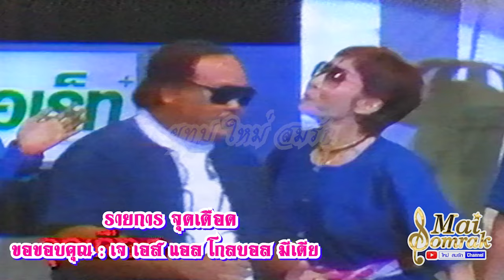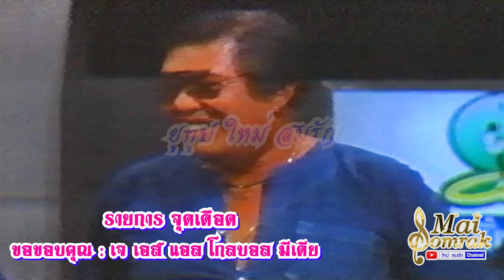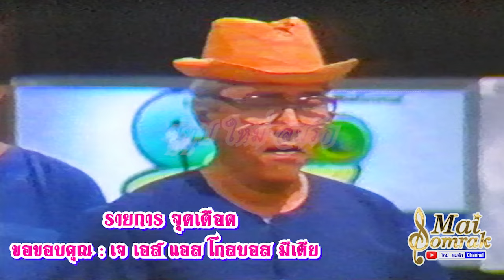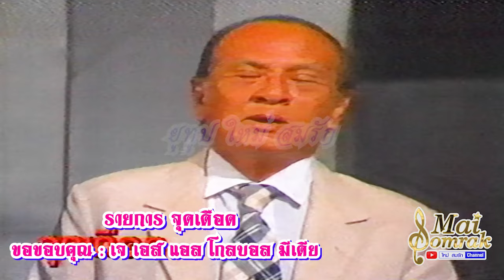ภาพวีดีโอหาชมยาก รายการจุดเดือด ครูพยงค์ มุกดา มีศักดิ์ นาครัตน์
ขอขอบคุณ : เจ เอส แอล โกลบอล มีเดีย